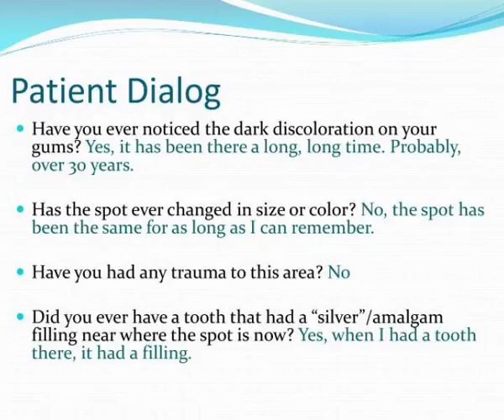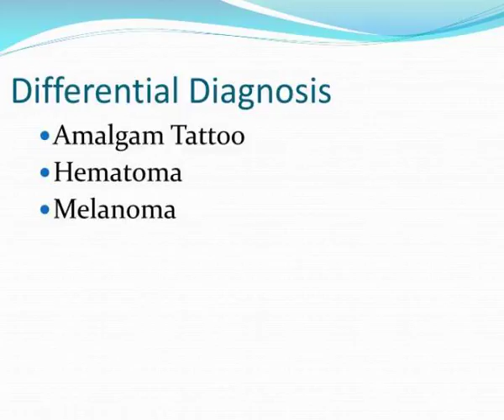amalgam t atto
Amalgam  T atto.  Eric Runyon  Case Chart # 158-6-52.  Patient History.  73 year old  Female   Caucasian  Penicillin allergy   Medications include:  Evista , Glucosamine,  Prilosec  OTC, and Vitamins  History of previous tobacco use.  Lesion Description. Slideshow 3065783 by trynt